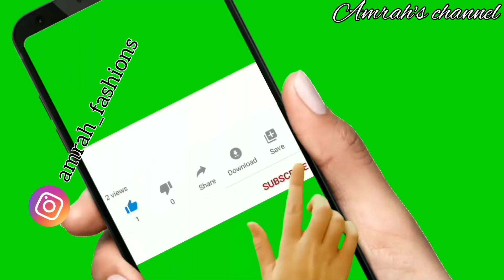Jinsi ya kupika Pilipili ya sambaro kwa njia rahisi|pilipili ya carrot na maembe|Carrot,mango pickle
Musician: LiQWYD